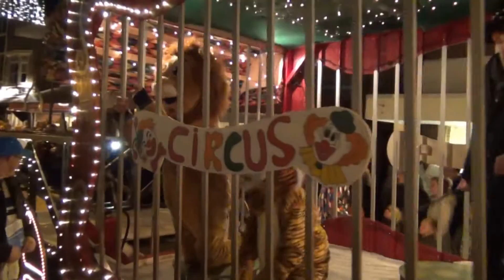Noorderlichtjesparade Hoogeveen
Sinds 2010 is de Noorderlichtjesparade in Hoogeveen niet meer weg te denken. Vele versierde wagens met led en kerstverlichting gaan in optocht door de binnenstad van Hoogeveen.